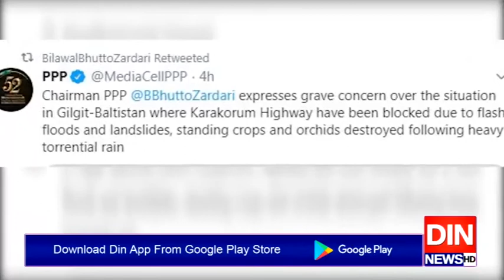وفاقی حکومت گلگت بلتستان میں این ڈی ایم اےکوفعال کرے،بلاول بھٹو